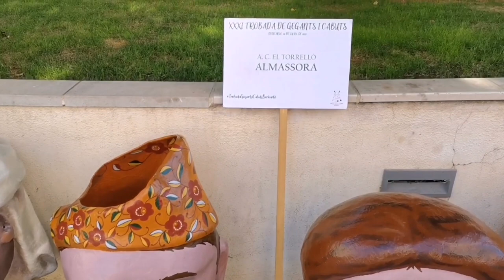XXXI Trobada de gegants i cabuts de Benicarló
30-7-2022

Colles participants :

- l'Alcora

- Borriana

-  Almassora

- l'Aguilot de Tortosa

- Ulldecona

- Vinyols i els Arcs

- Benicarló

Parts del vídeo :

00:00 - Cartell de la trobada

00:04 - Introducció

00:49 - Plantada

04:34 - Cercavila

18:55 - Ball dels gegants de Borriana

21:26 - Ball dels cabuts d'Almassora

24:02 - Ball dels gegants de l'Aguilot de Tortosa

26:34 - Ball dels gegants d'Ulldecona

30:06 - Ball dels gegants de Vinyols i els Arcs

33:05 - Ball dels gegants de Benicarló

38:47 - Ballada final

41:41 - Pantalla final